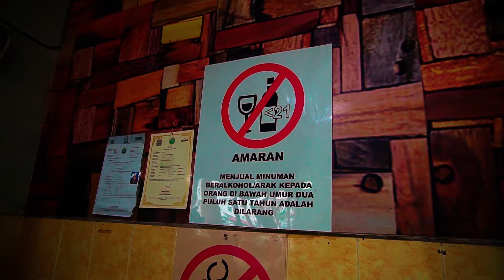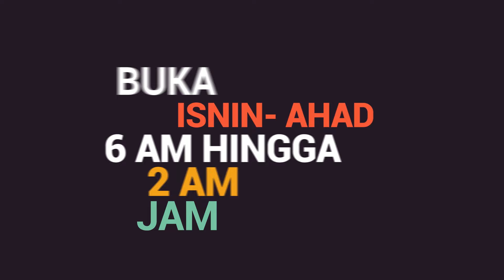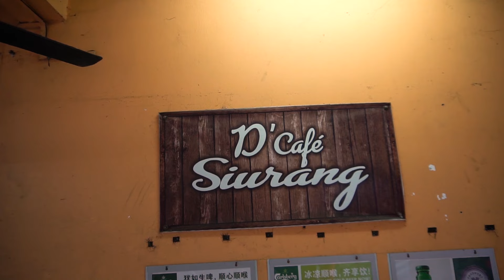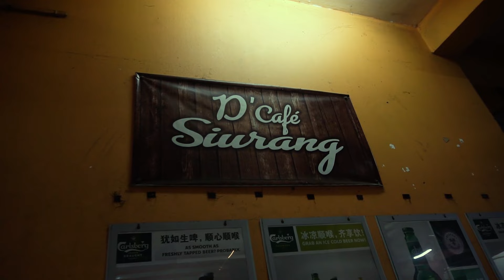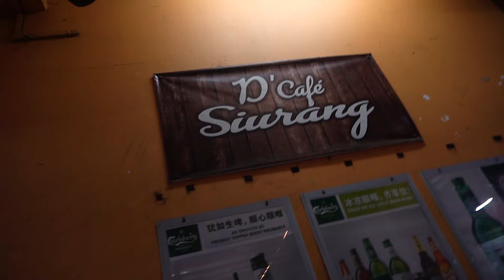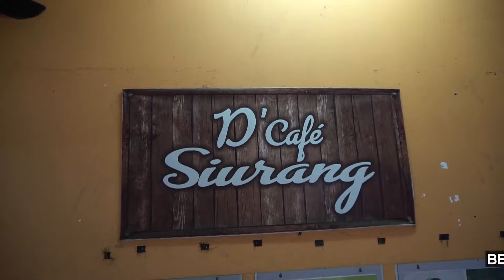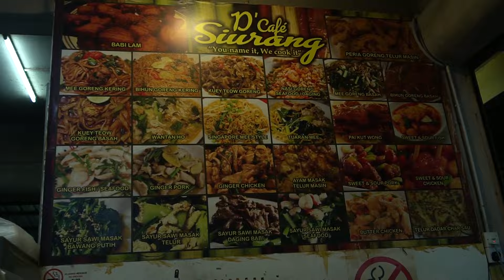D 'Cafe Siurang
Ada live band gais tiap hari jumaat malam boleh santai-santai kupi-kupi sambil dengar diorg berhibur.yang saya suka di sini makanan dia sedap-sedap. Awal pagi di sini ada ngiu chap memang sedap kalau mahu cuba datang sendiri gais...